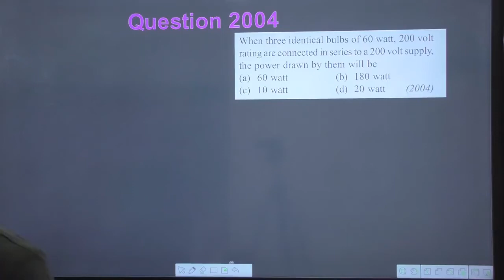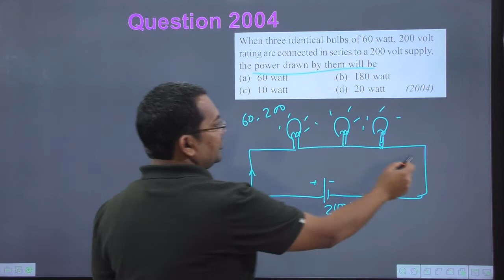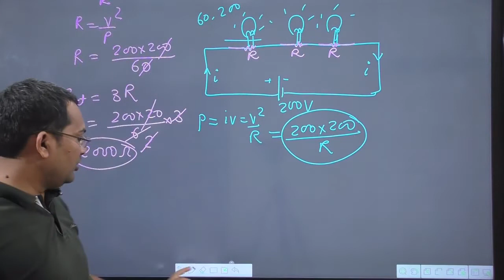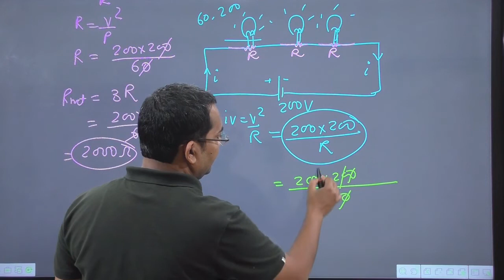When three identical bulbs of 60 watt 200 volt rating are connected in series to a 200 volt supply